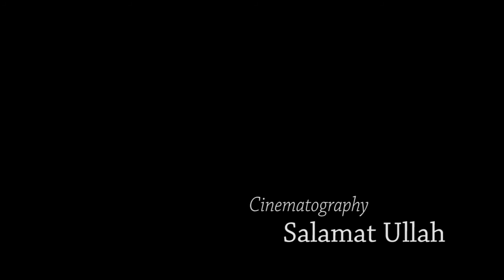St Martin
Directed by Salamat Ullah